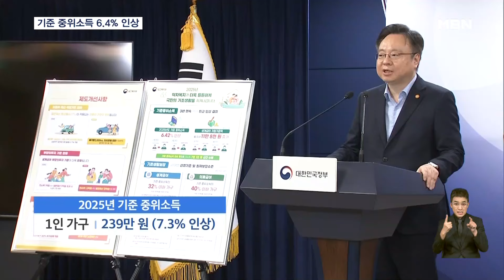기준 중위소득 6.4% 인상…"부양의무자 기준도 폐지해야" [굿모닝 MBN]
【 앵커멘트 】
  기초생활보장제도의 기준이 되는 중위소득이 내년부터 4인 가구 기준 6.4%가 인상됩니다.
  생계급여를 받는 가구가 늘어날 전망인데, 시민단체는 부양의무자 기준도 폐지해야 한다고 목소리를 냈습니다.
  강세현 기자입니다.

【 기자 】
  리버 씨는 어릴 때부터 홀로 생활했습니다.

  몇 년전부터 생계급여를 받았는데, 생활하기에 빠듯한 수준이었습니다.

▶ 인터뷰 : 리버 / 홈리스야학 학생회장
- "아껴서 먹기도 하고 그냥 굶거나 라면 같은 거 먹고 그랬던 거 같아요."

  아픈 몸을 이끌고 일을 했지만, 돈을 벌면 생계급여가 줄었습니다.

- "왜 이렇게 생계급여를 작게 해서 스트레스를 받아야 하나."

  각종 급여의 수급 대상과 금액을 정하는 기준은 가구소득의 중간값인 '기준 중위소득'입니다.

  생계급여는 중위소득의 32% 이하의 가구가 받을 수 있습니다.

  정부는 내년 1인 가구 중위소득을 7.3% 오른 239만 원으로 결정했고, 4인 가구도 6.4% 올렸습니다.

▶ 인터뷰 : 조규홍 / 보건복지부 장관
- "약 7만 1천 명의 국민께서 생계급여 수급자로서 새롭게 혜택을 받으실 수 있게 됩니다."

  시민단체는 인상뿐만 아니라 부양의무자가 있으면 생계급여 대상에서 제외하는 기준을 없애야 한다고 주장했습니다.

  그러면서 수급자 측도 위원회에 의견을 낼 수 있어야 한다고 강조했습니다.

▶ 인터뷰 : 전은경 / 참여연대 사회복지위원회 팀장
- "복지기준선을 정하는 중요한 사회적 합의기구임에도 중앙생활보장위원회는 매년 밀실에서 이루어지고 있습니다."

  사회보장제도의 목적을 가장 잘 살릴 수 있는 합의 방법에 대한 고민이 필요합니다.

  영상취재 : 구민회 기자, 홍영민 VJ
  영상편집 : 박찬규
  그래픽 : 김수빈